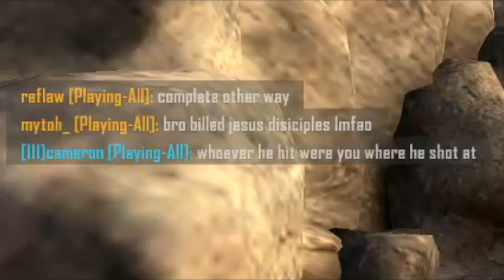KICKED After this Trickshot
Watch as I get KICKED after hitting an insane trickshot in Black Ops 2 Plutonium! This highlight reel is full of epic moments you won't want to miss. Get ready for some intense trickshotting action!

Come watch me stream! Twitch.tv/JTreverse

Love creating fun videos for you to enjoy, dont expect to be big but just love making videos and livestreaming and any support I appreciate!